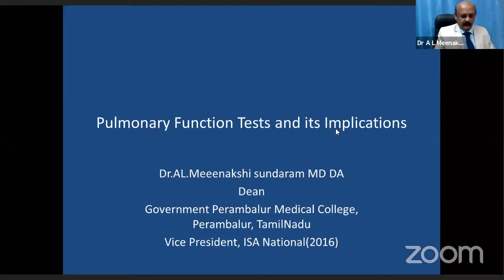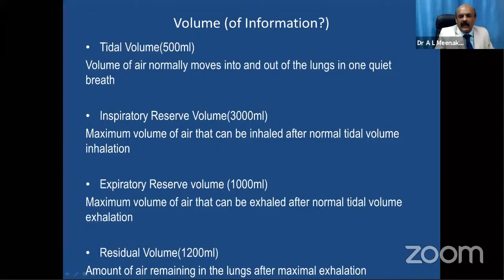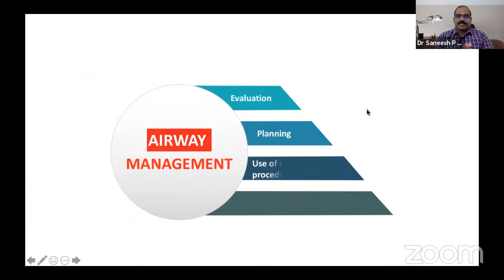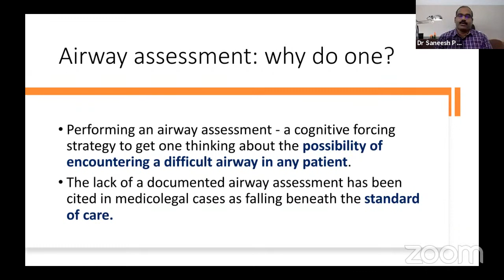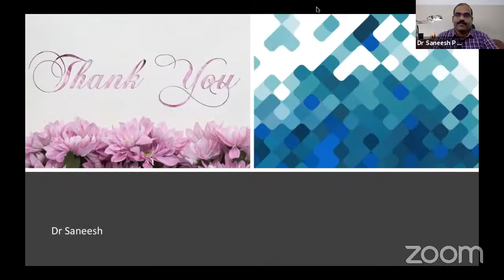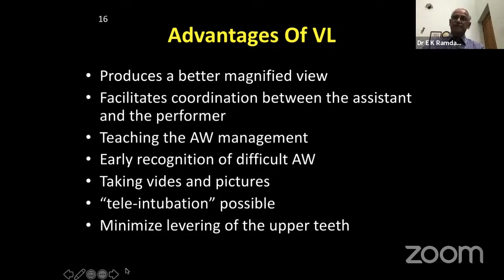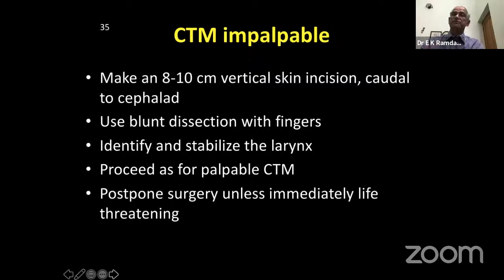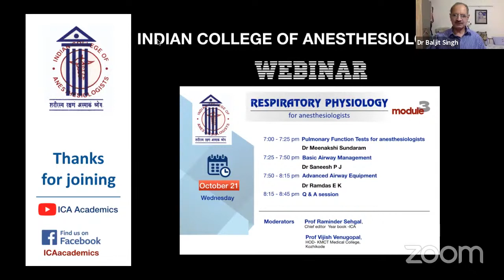Pulmonary function tests, Basic and advanced airway management | ICA Academics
Lecture 1: Pulmonary Function Tests - Dr A L Meenakshi Sundaram; Lecture 2: Basic Airway Management - Dr Saneesh P J; Lecture 3: Advanced Airway Management - Dr E K Ramdas. Moderators: Dr B Radhakrishnan, Dr Vijish Venugopal